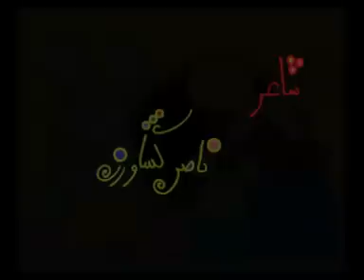persian songs for kids (mehmooni) مهمونى